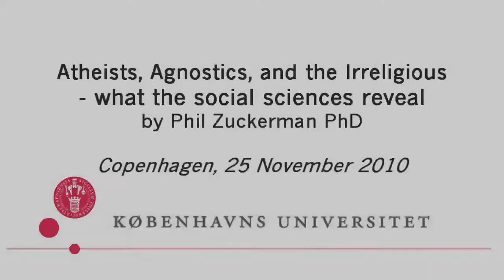Phil Zuckerman - Atheists, Agnostics, and the Irreligious [1/9]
Atheists, Agnostics, and the Irreligious - what the social sciences reveal

A lecture on the sociological differences secular and religious societies.
Recorded at Copenhagen University, 25 November 2010.

Parts 1-4 are the lecture, 5-9 are the Q&A session.